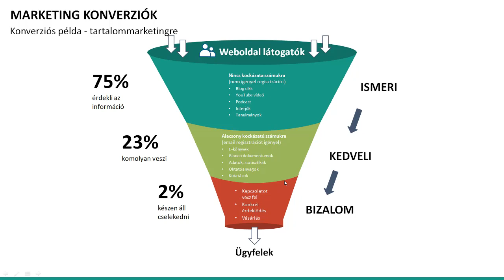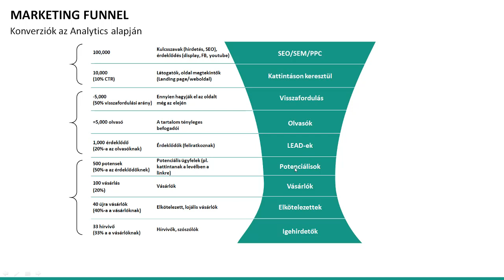Hogyan lesznek a látogatókból vevők? Konverziók 1.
Az online vállalkozások óriási előnye, hogy minden eleme mérhető, statisztikázható, de ezen adatok közül kibányászni a valóban lényegeseket, olykor nem könnyű.

Nézzünk két alap folyamatot, hogy azon áthaladva hogyan „konvertálódnak” a látogatók. Első rész.